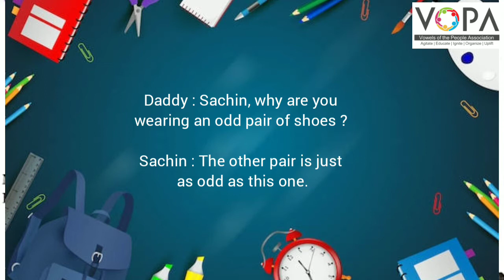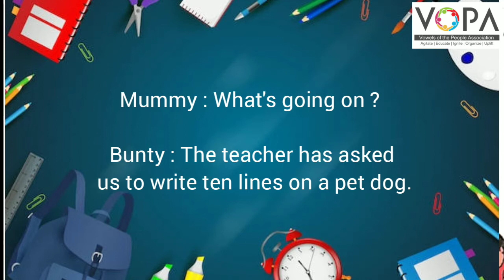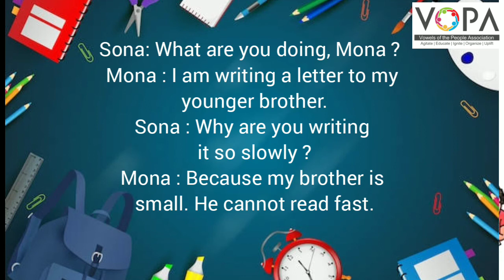4th | Eng | Chap No 6.9 | Time to Laugh | V3 | VSchool